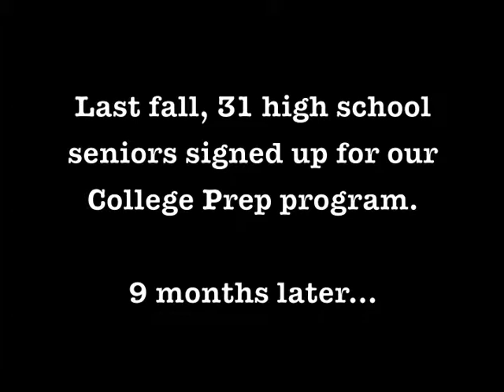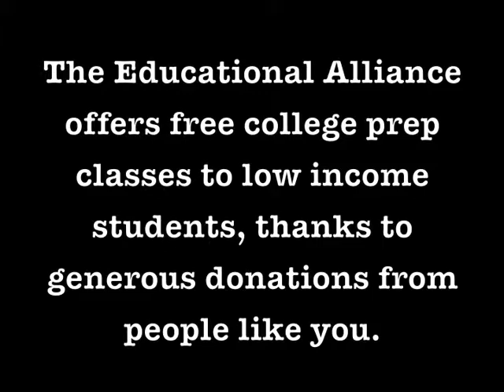Meet the Class of 2011 at the Educational Alliance!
Congratulations to the class of 2011 of the Educational Alliance's College Prep Program! Hear from the students themselves and find out where they are heading to college.